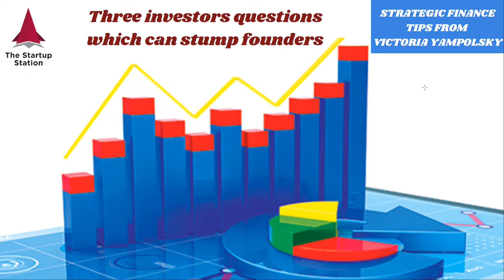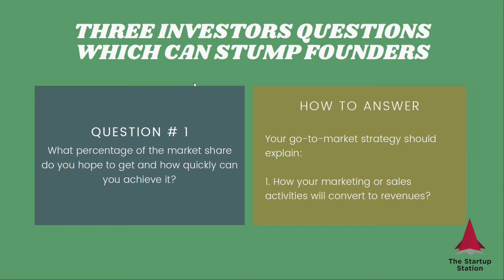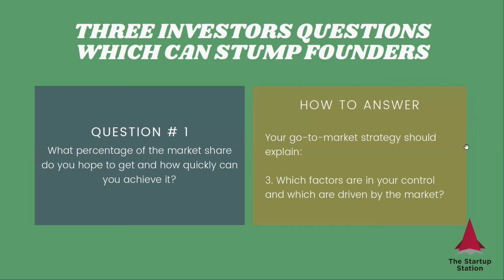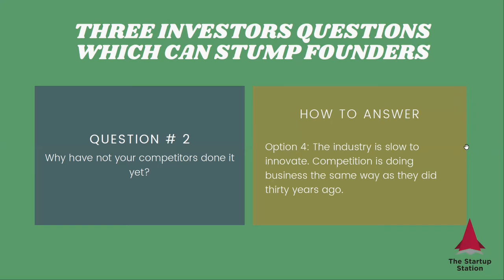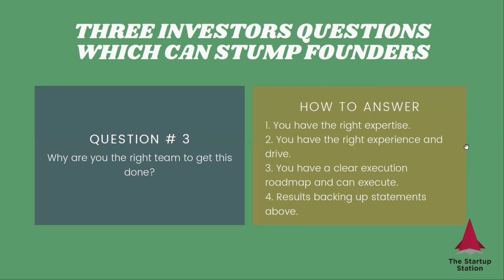Three investors questions which can stump founders — Strategic Finance Tip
Which investor questions can stump startup founders and how to respond effectively to maximize your chance of closing a deal.